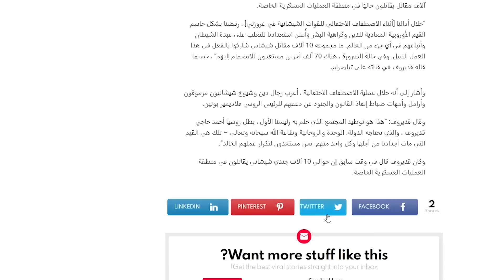DEG DEG: Boqolaal Gantalada Ruushka Oo Ku Wajahan Caasimada Ukraine & Kala Carar Xooggan Oo Bilowday